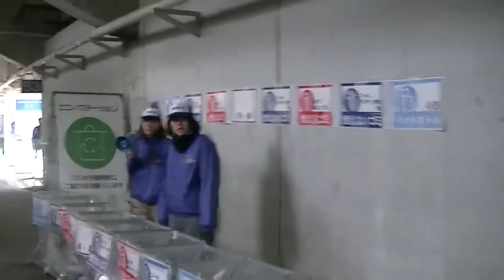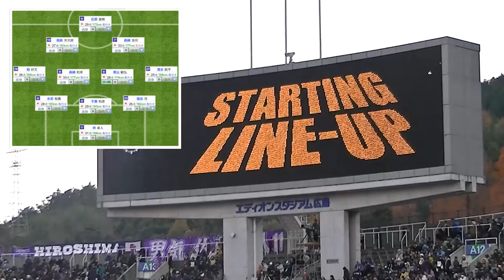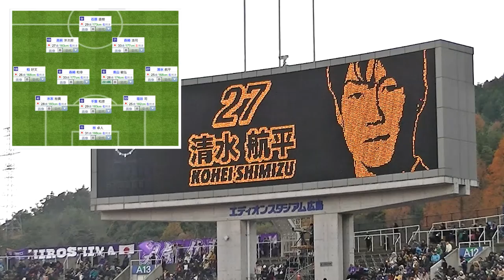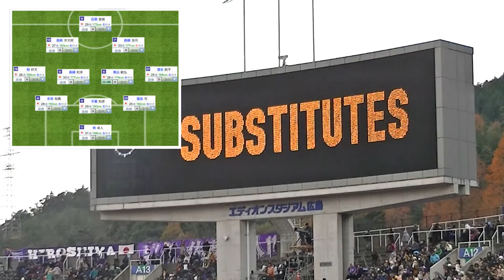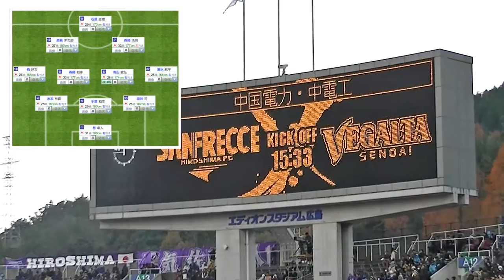2014 Ｊリーグ 最終節 サンフレッチェ広島ｖｓベガルタ仙台 ハイライト Part1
2014 Ｊリーグ　ディビジョン1 最終節　サンフレッチェ広島ｖｓベガルタ仙台のハイライト動画（Part1）です。

Edionスタジアム広島で行われたゲームです。

テレビとはまた違った雰囲気なので、楽しんでいただけたらと思います。

This is a Highlight movie (Part1) which is 2014 J-League Division 1 Final Sanfrecce Hiroshima vs Vegalta Sendai.

It was held at Edion Stadium Hiroshima.

This movie differs from TV broadcast so please enjoy it!